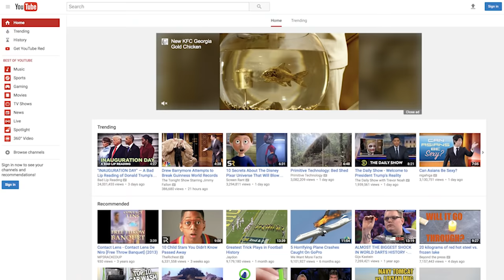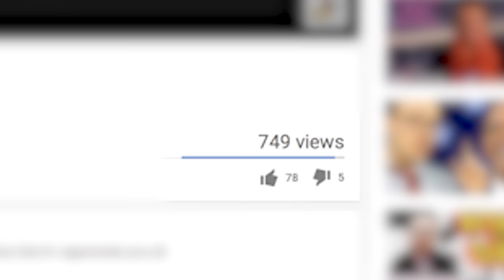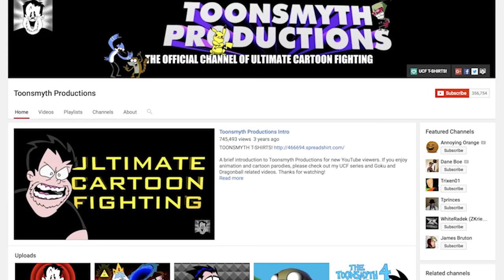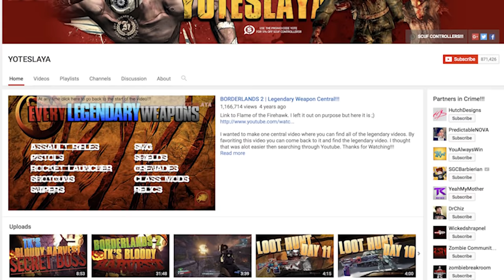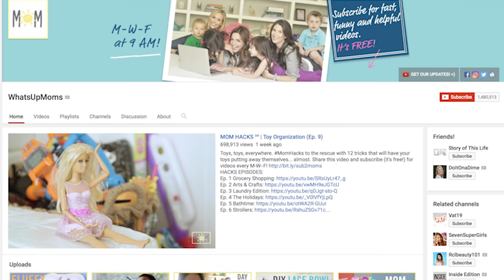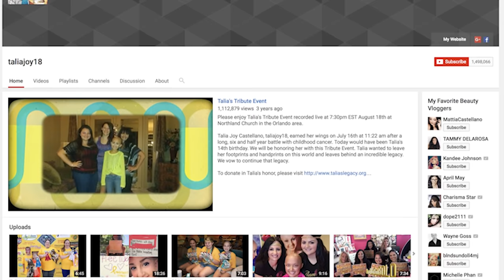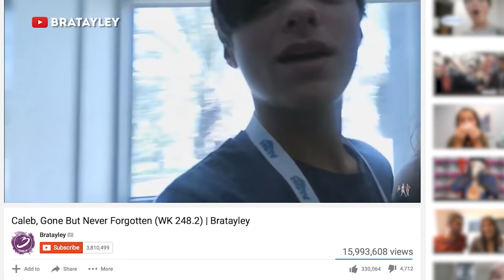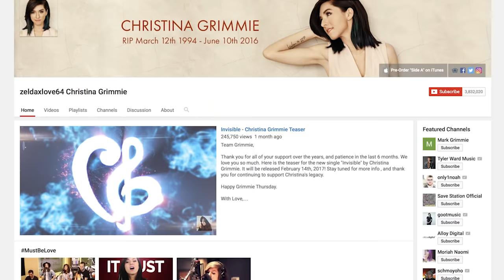10 Big YouTubers That Died Too Soon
Welcome to Top10Archive! YouTube is like any social media site, and with any social media site, there is a community. The more you get sucked into it, the more you find yourself making friends, finding idols, and frequently enjoying another’s work. That level of connection, however, can be severed by the sad reality that life isn’t permanent. For this somber Archive, we’re honoring the ten biggest YouTube stars and starlets that were tragically ripped from the community they helped build.

10. Daniel Kyre
9. Myk Friedman
8. Kitty0706
7. Jam Sebastian
6. Yoteslaya
5. Edd Gould
4. Connie Kin (WhatsUpMoms)
3. Talia Castellano
2. Caleb Logan Bratayley
1. Christine Grimmie